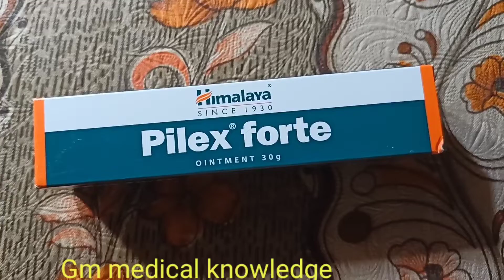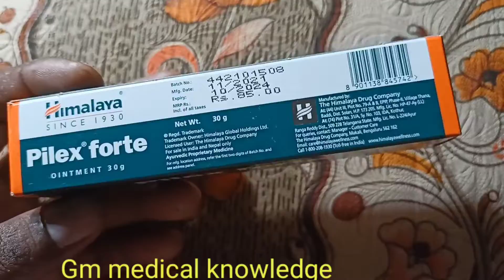piled forte in Hindi review#GM medical knowledge